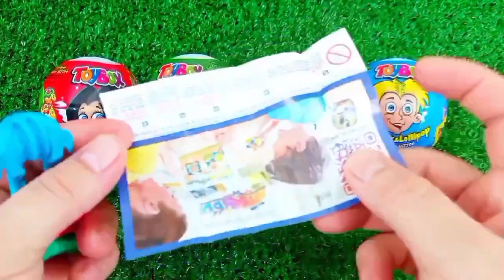ASMR MUKBANG Watermelon Desserts Cutting Rainbow. Lollipo Cutting Rainbow.Gummy Candy